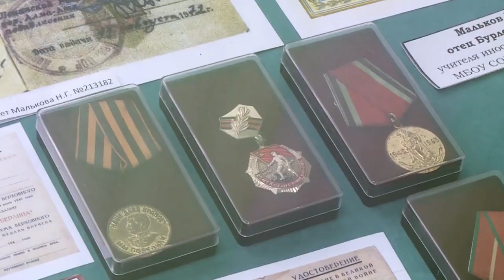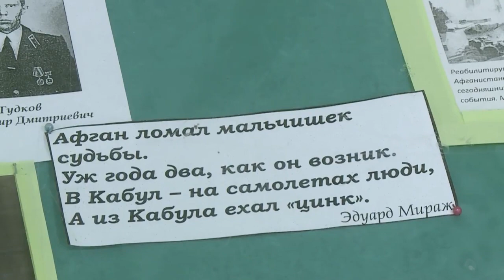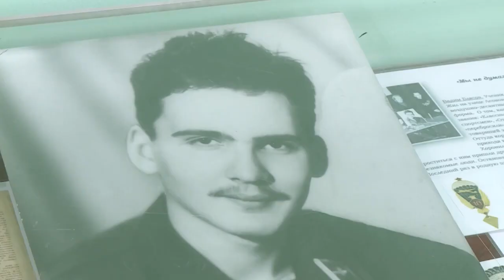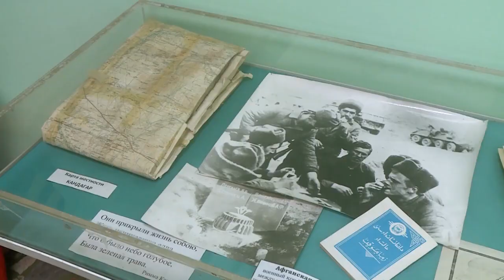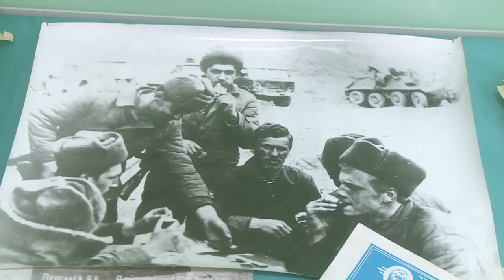ШКОЛЬНЫЙ МУЗЕЙ ПОБЕДЫ Военно-исторический комплексный музей «Память» МБОУ СОШ № 18 г. Пензы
«Онлайн-телевидение Музея Победы» представляет программу «Школьный Музей Победы». В ней вы узнаете об уникальных краеведческих и исторических музеях, которые находятся в учебных заведениях нашей страны.

В этом выпуске речь пойдёт о военно-историческом комплексном музее «Память», который находится в «МБОУ СОШ №18» города Пензы.